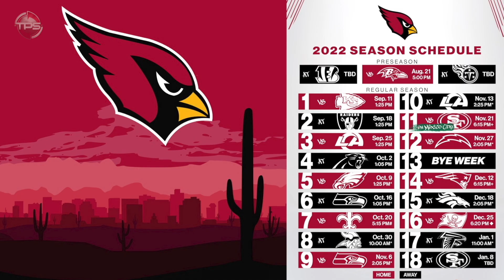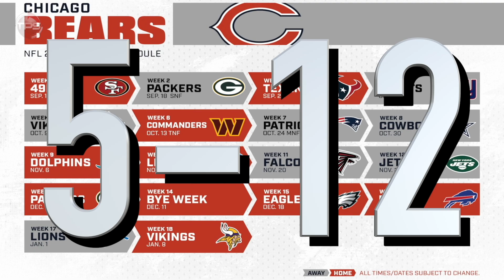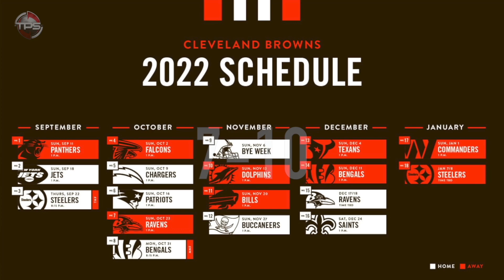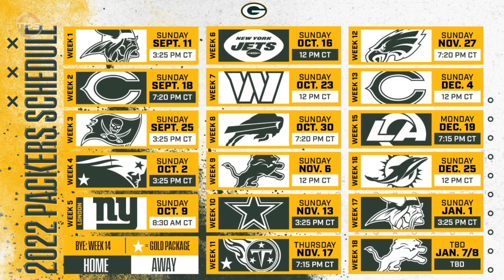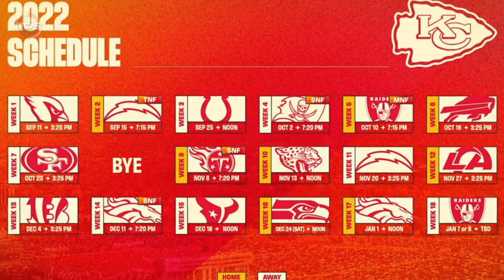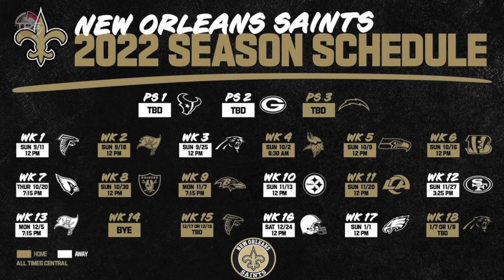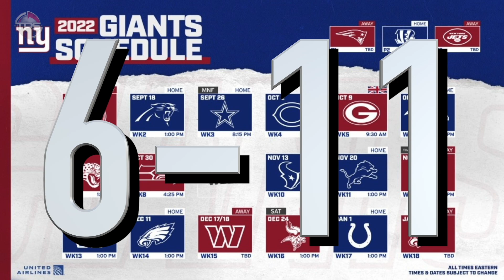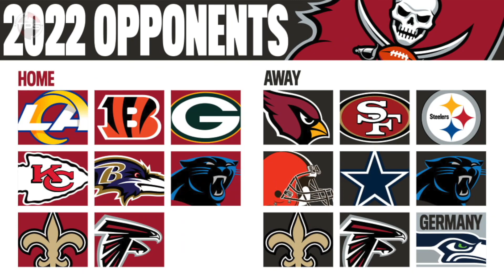Way Too Early 2022 NFL Win-Loss Predictions For All 32 Teams...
2022 NFL Season Win-Loss Records for every team.

The 2022 NFL schedule is out, and we're deep enough in the offseason to have a pretty good idea of what all 32 teams’ final rosters will look like.

So it would seem like the perfect time to bring you our annual way-too-early win-loss predictions for all 32 NFL clubs. Let’s dive right into it.

Host: Aaron Leger
Editor: Kyle McCormick
Writer: Alex Hoegler